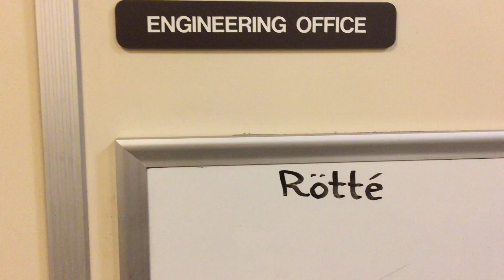HOWY6539RÖTTÉ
mandell lies on the brink of the button. three soggy planks of wood sag where his bloated belly points to the sky. the lord of speech is whispering orders for wood to splinter slowly. he sleeps still outstretched out of order. the bridge is the only way across the old power plant where the sacred words are sprung into motion. and in their sullen mystagogues vocal chords a reverberation unplugs his ears and wakes the sleeping guardian from restless obesity . the word is HOWY6539RÖTTÉ